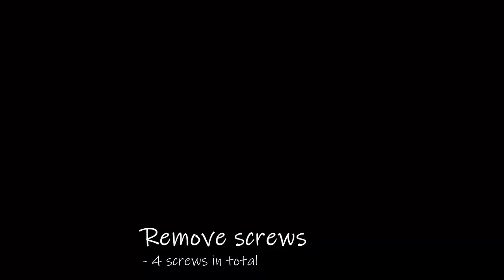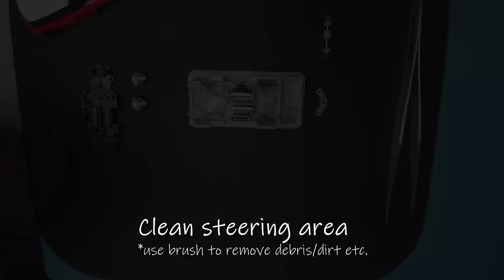Tiny Racing (Turbo Racing 1/76) Part 3 - Stuck Steering/Maintenance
Part 3 - Solving stuck steering and maintenance

If your car has its steering stuck, very likely its caused by a small debris/dirt caught in between the steering gears. Normally happens when you used it to play with the cats! This quick video will guide you on how to solve it.

In this video, I'm using a 3D printed "maintenance" rig. This helps to hold the front steering in place during reassembly.

*as this requires dismantling the car, I should not be held responsible for any damage/mishap :P